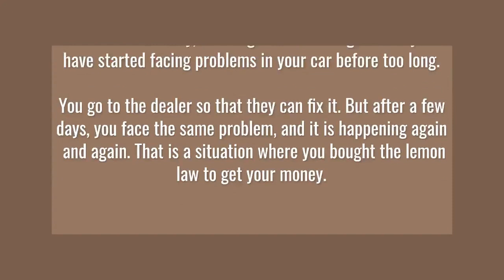Where Can I find the best lemon law firm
That is why you need to go to the trusted and experienced lemon law firm that can help you with the situation and provide you with compensation for your inconvenience. But that will only be possible if you come under the category of lemon law, and for that, there are some requirements.